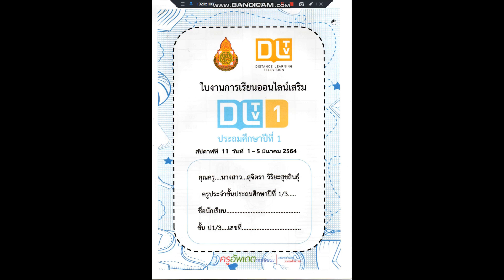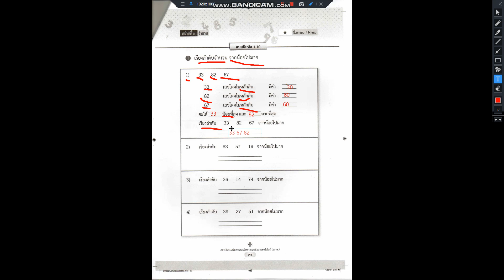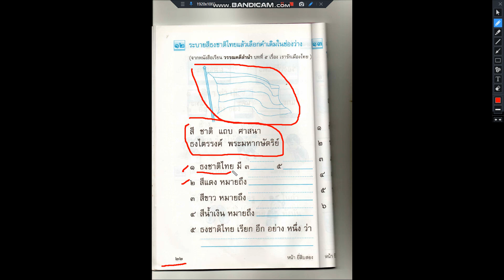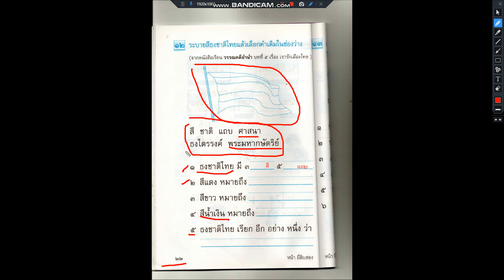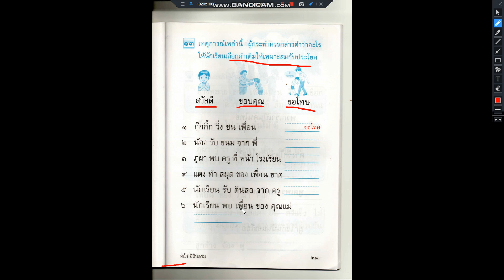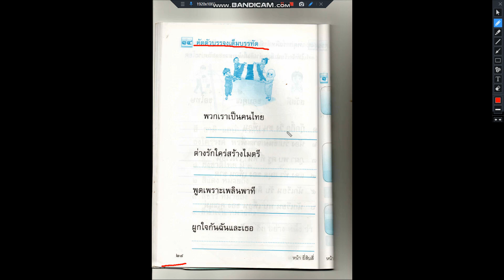อธิบายการทำใบงาน ป1/3 ประจำวันที่ 1 - 5 มีนาคม 2564